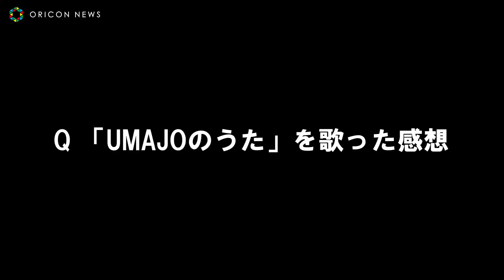長澤まさみ＆見上愛、歌とダンスで競馬場の楽しみ方をアピール！「私たちウマ女になりました」 JRA『UMAJO』新TVCM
JRA日本中央競馬会は、大好きな可愛いウマに会って、ふれて、応援して、ケイバを楽しむ女性たち『UMAJO（ウマジョ）』を描いた新TVCM
「♪UMAJOのうた」篇を11日から全国にて放送開始する。

0:00 CM
0:45 メイキング
4:30 インタビュー